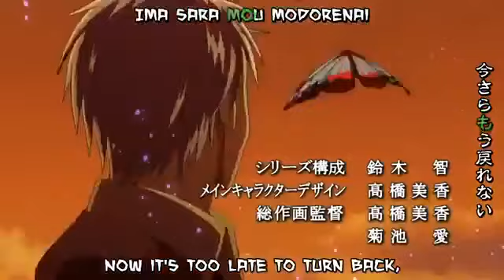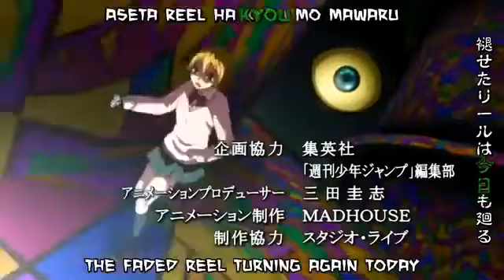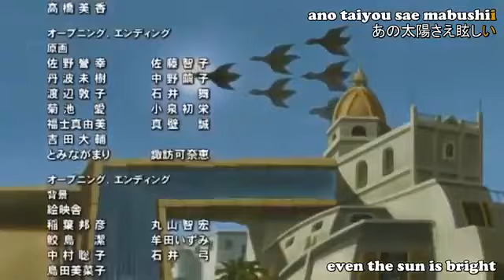majin tantei nougami neuro episode 05 OVA | anime shows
Majin Tantei Nougami Neuro [Anime] is an japanese anime
Topics Anime, Animation, Action, Fantasy, Mystery, Supernatural, Comedy
Language Japanese